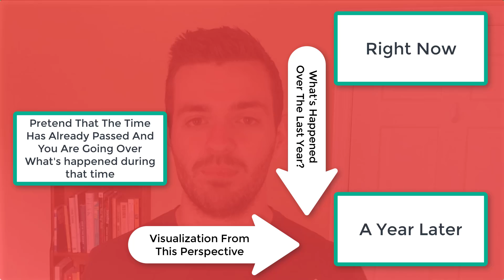Brand New Visualization Technique For Soccer Players That Will Blow Your Mind!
Training programs - We are going over a brand new visualization technique for soccer players that I learned recently!

At Simply Soccer I work hard and diligently to create videos that will help you Improve Your Game and Stand Out On The pitch. I want to make you the best player on your team. Apply what I show you and I promise you that you will see yourself getting much, much better!

About this video: We go over some soccer visualization training today! Stick with this technique and I promise that you'll start seeing some results!